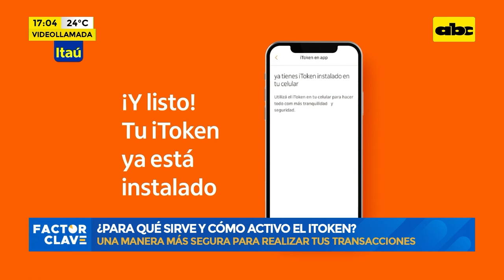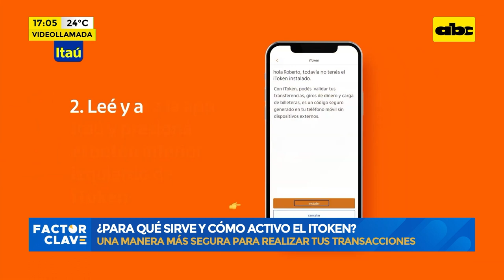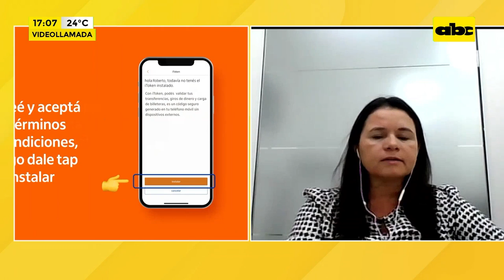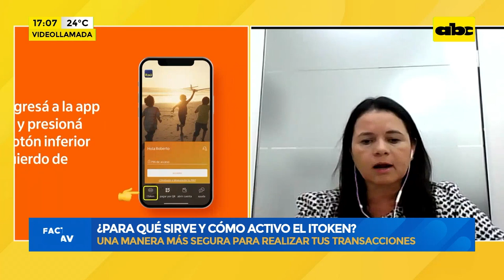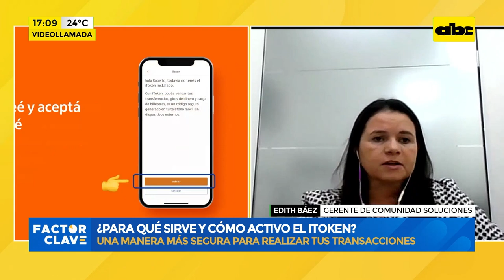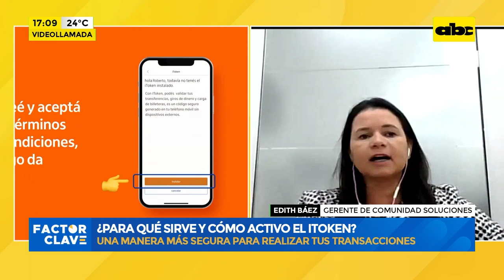¿Para qué sirve y cómo activo el Itoken?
Es una clave digital única y aleatoria que se actualiza cada 60 segundos, garantizando un número único en cada transacción y sirve para validar tus transferencias entre cuentas (Itaú y otros bancos), giros o cargas a billeteras desde la app Itaú PY y desde el homebanking.